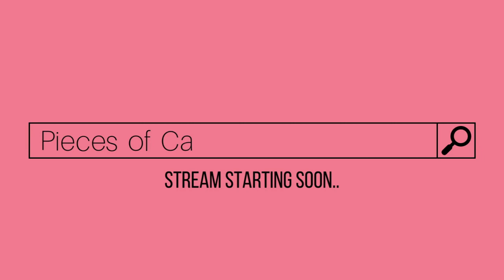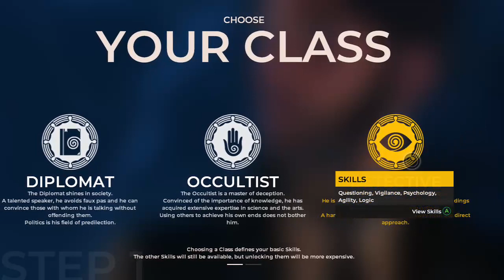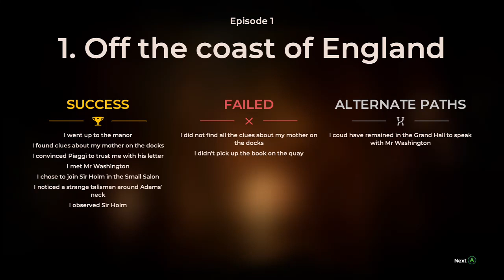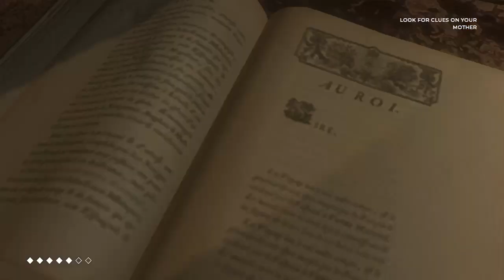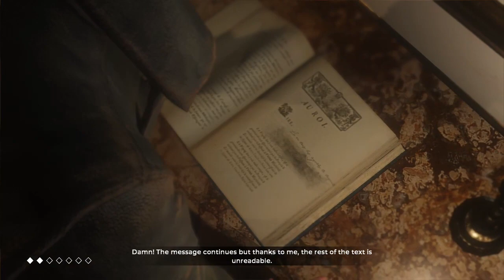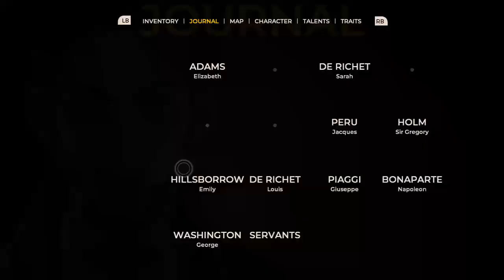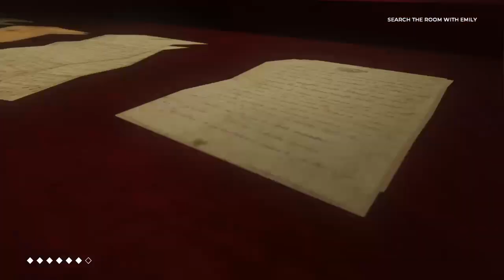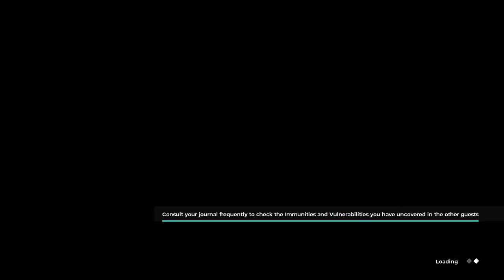The Council Gameplay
Sorry about my choppy mic, I'm working on getting a new one!